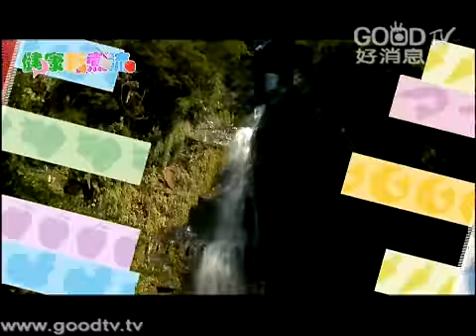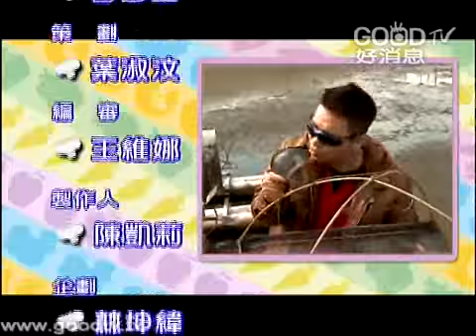健康新煮流~蜜餞的故鄉-噶瑪蘭 有機無毒蝦&金桔蜜餞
無毒蝦，是急速冷凍、不用保鮮劑，而且還貼心地將蝦子隻隻排列冷凍，想吃的時候愛拿幾隻就拿幾隻，不用擔心被刺到。
金桔，它又稱金橘、金棗，是橘類中最小的一種。宜蘭蜜餞工廠，創始人林老闆，因為小時候看著阿嬤總是用金棗入菜養生，也為了疼惜落滿地的金棗，於是興起了金棗加工成蜜餞的念頭，林老闆說，他以不加防腐劑、漂白劑為基本原則，用西式設備加工金棗，作出不含色素、香料與防腐劑的健康蜜餞。

更多做法、材料資訊，請至： 歡迎加入健康新煮流FB粉絲頁！